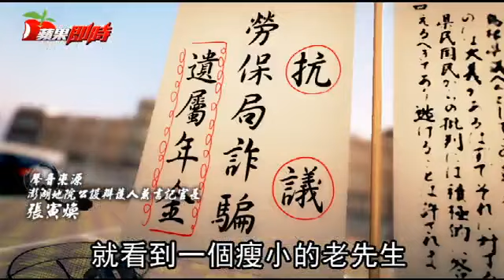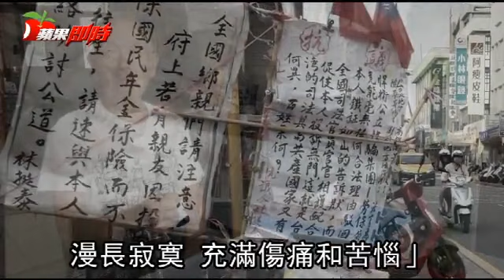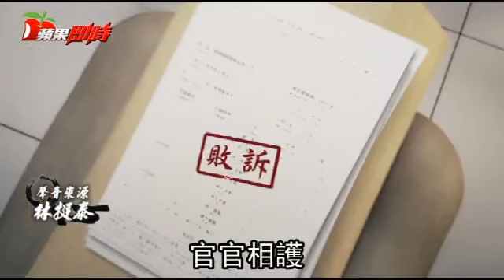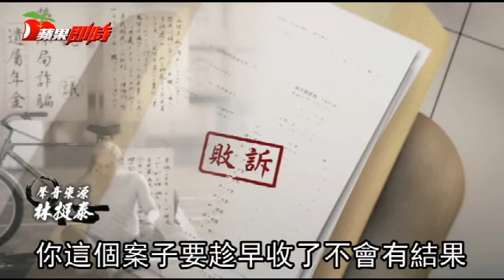【獨家】台版《正義辯護人》為他圓亡妻回憶 5萬案件受惠 | 台灣蘋果日報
司法院大法官釋字第766號解釋在今年7月13日出爐，是有關國民年金的遺屬年金請領規定違憲，原來這規定竟如此荒謬，不是死後就會發放遺屬年金給家人，而需家屬提出申請，政府才開始給付且不溯既往。這起釋憲成功，不僅聲請人林挺泰一人受益，像他一樣的案例竟有5萬多件，這些人都可受惠、獲得補發。